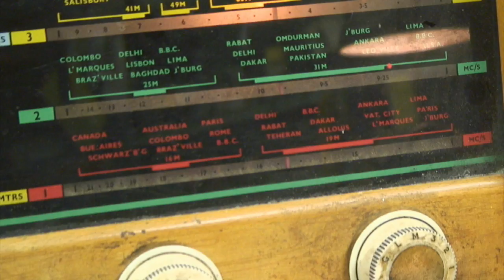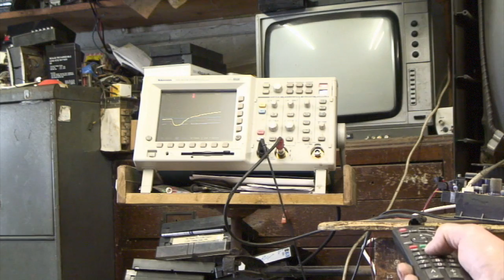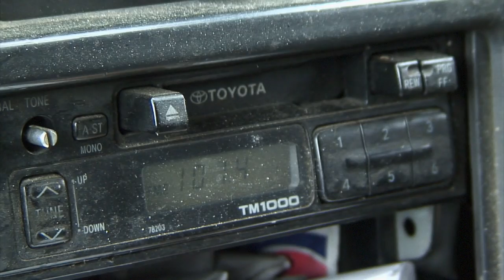Sean McQuillan excerpt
Excerpt from my film portrait of Sean McQuillan of Clones, who set up one of the first land-based pirate radio stations in the country.